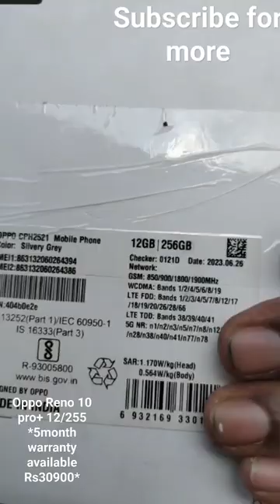Oppo Reno 10 pro+ 12/255 *5month warranty available Rs30900*